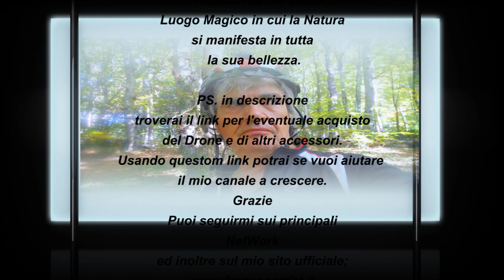Cascata di San Giuliano: armonia di natura, vista dal Drone DJI.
Test di volo e di riprese del nuovo Drone della DJI, Mavic Pro Platinum, che ho scelto come supporto per le mie riprese aeree. Il luogo scelto è situato tra i comuni di Bracciano e Cerveteri. La cascata in video una delle cinque della zona è la più alta e prende il nome dalla Frazione di Castel Giuliano. Luogo Magico che ho documentato più volte al punto di consigliarlo per eventuali escursioni naturalistiche, in ambienti da favola in cui la natura si manifesta in tutta la sua bellezza. L'occhio del cielo, il mio Drone che ho voluto acquistare per aiutarmi a rendere sempre più spettacolari i miei documentari. Se può interessarvi l'acquisto, usate il link sotto, così facendo aiutereste a crescere il canale.